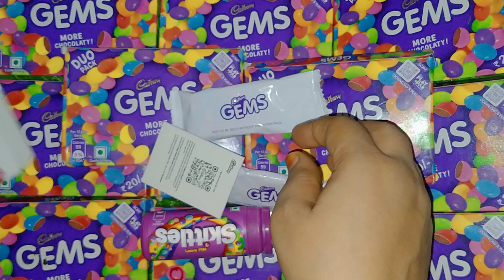gems chocolate candy chocolate please subscribe like please 🙏🥺